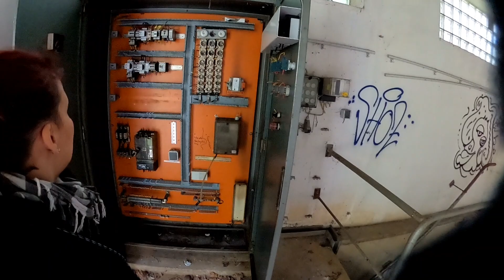Lost Place und plötzlich kam alles anders I Urbexer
Dieses Gelände hat uns einfach die letzten Monate keine Ruhe gelassen. Immer wieder haben wir versucht drauf zu kommen und immer wieder ging es nach hinten los.

Doch dieses mal war es soweit wir sind spontan hin gefahren und mit den ersten anlauf klappte es auch. Das Gelände selber ist 38.000 Quadratmeter groß.  Jede Woche seien etwa 15.000 bis 18.000 Schweine dort geschlachtet worden.

Die Geschichte begann vor 135 Jahre und nun ist der Betrieb geschlossen.
Grund : Es gab wohl Zahlungsprobleme.
kurze Zeit später war der Betrieb aber wieder auf ein guten Weg.
Es worden morderne Elektrobetäubung für die Tiere eingeführt.
Es worden im Jahr ca. 840.000 Schweine geschlachtet und der Betrieb hat sogar für 3 Bio Label schlachten können.

Dann der Schock es worde bekannt gegeben das Sie doch Schliessen.
Mitarbeiter und sogar Kunden waren von dieser Nachricht überrascht.

Es worde kein neuer Besitzer für 2 große Gelände gefunden und seit dem steht es Jahre lang schon leer.

Mittlerweile sieht es so aus das Flüchtlinge dort wohnen.
Überall liegen Kleidung , Spielsachen und andere Sachen herrum.
In einer Blauen Tonne steht geschrieben , Bitte Pfandflasche Spende .
Es ist Traurig Live zu sehrn das wohl Kinder oder sogar Babys in sowas Leben müssen. Wir haben sogar gesehen das ein Weihnachtsbaum aufgestellt war und überall lag Geschenkpapier rum. Wir glauben das die Menschen einfach kein richtiges zu Hause haben und versuchen sich das dort schön zu machen. Das ist das erste Lost Place was uns echt Magen Schmerzen gemacht hat weil es einfach Traurig ist.
In so ein Moment sollte man Dankbar sein, dankbar das wir ein Dach über den Kopf haben, Essen auf den Tisch und ein warmes Bett wo man drin schlafen kann. Wir hoffen sehr das die Menschen dort irgendwann wieder richtig Leben können und ein richtiges zu Hause finden.

Wir waren happy als wir uns das Gebäude ansehen konnten aber es kam anders wie geplant und das hat uns wach gemacht.

ACHTUNG!
Alles was ihr in diesen Film sehen sollte, bitte nicht nach machen.

Wir wollen niemanden mit unseren Filme animieren Straftaten zu begehen.